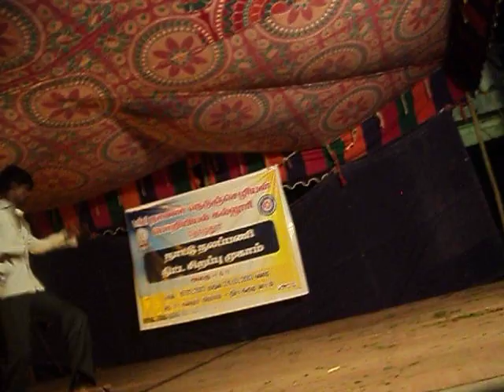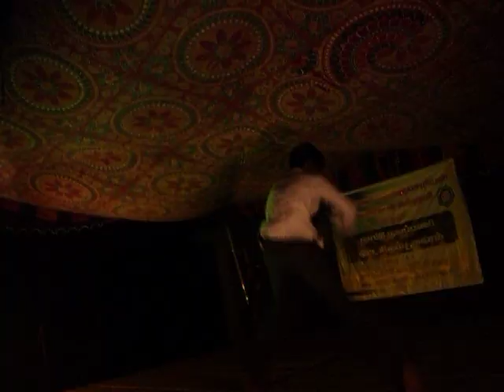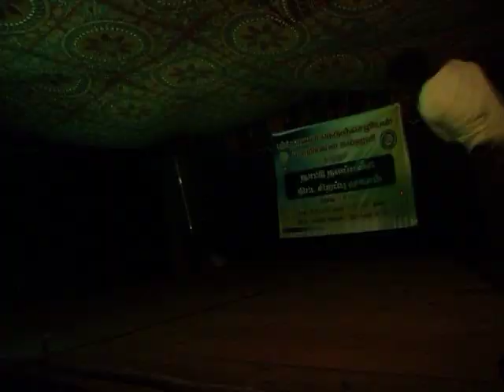Dr.NNCE NSS Camp Culturals, Kallur (Performer Kuralarasan.N, Mech, Batch 2010-2014)